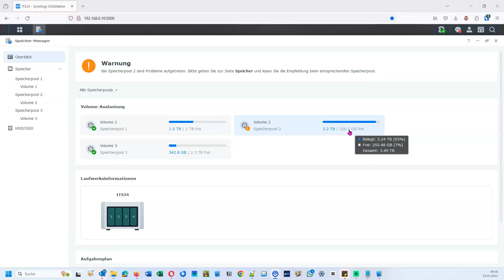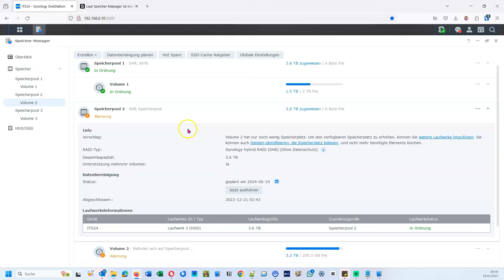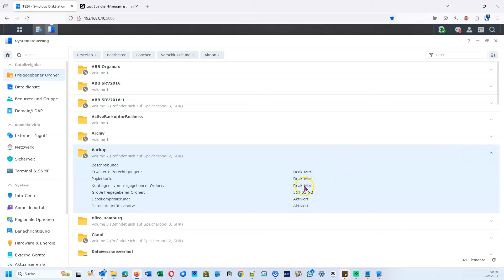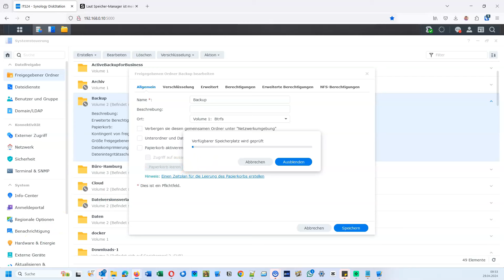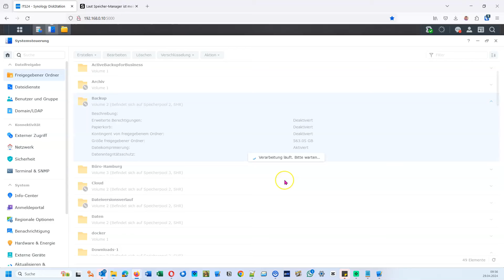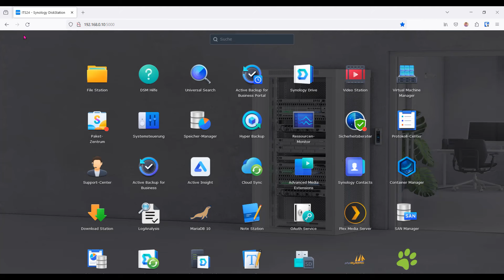Synology Ordner verschieben und Speicherplatz freigeben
Perfekt für Synology-Anfänger und den ersten Einstieg in SYNOLOGY DSM 7

💡 ÜBER DIESES VIDEO 😉
So einfach kannst Du etwas Speicherplatz schaffen und einen Ordner auf ein anderes Volume verschieben.

Coaching, Online-Unterstützung, Kaufberatung, Consulting und Notfall-Support

✅ Das große DSM 7 Kompendium (DSM 7 von A ~ Z)

👉 IN MEINEN VIDEOS EINGESETZTE GERÄTE

4-Bay - Synology DS923+ incl. +4 GB RAM
4-Bay - Synology DS923+ incl. 4 x 4TB WD RED PLUS
6-Bay - Synology DS1621XS+
6-Bay - Synology DS1621+
5-Bay - Synology DS1522+
8-Bay - Synology DS1821+ incl. 8 x 4TB HAT5300

- Festplatten und SSD
Synology HAT5300 4TB
Synology HAT5300 8TB
Synology SSD SAT5210 960GB
Seagate IronWolf Pro 8TB

👉 Meine Geräte-Empfehlungen für das Büro- oder heimische Netzwerk findest Du